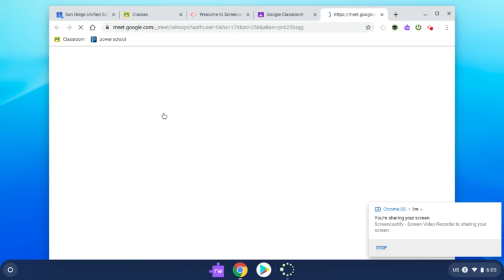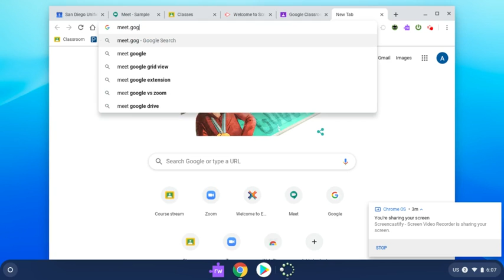Meet via Chromebook Spanish 9 8